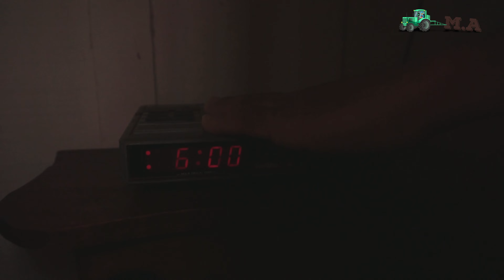SUPER PECUÁRIA - MANEJO DO LOTE 2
Olá pessoal, tudo bem com vocês? Eu espero que sim. Neste vídeo vocês vão acompanhar o último manejo de três lotes de gado que fizemos na fazenda. O gado estava bem longe do curral, e pra chegar lá, correram bastante e cansaram. E eu tive que correr mais ainda porque deixei uma porteira aberta. No mais, passamos um veneno Pour-On nas vacas e nos touros, fizemos uma desmama, marcamos os garrotes e levamos o gado de volta ao pasto. Ainda teve Erros de gravação e Hora do abraço.

Valeu demais
Apoie o canal com uma contribuição monetária através do recurso Valeu demais. São várias opções de valores que vão de R$ 1,00 até R$ 500,00, e quando você compra, vê um GIF animado especial, além de ganhar um comentário em destaque colorido, de acordo com o valor escolhido.

Endereço para correspondências: Caixa postal 70 - CEP 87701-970 Paranavaí – PR

Quer divulgar a sua empresa, o seu negócio/produto através do canal, criar uma parceria conosco, então entre em contato pelo email